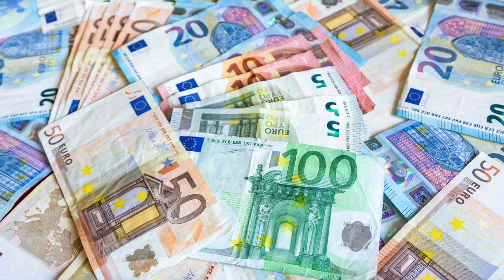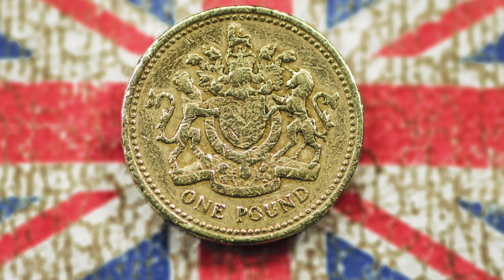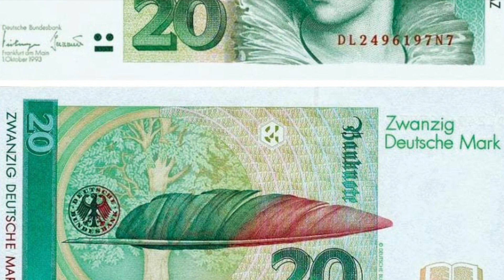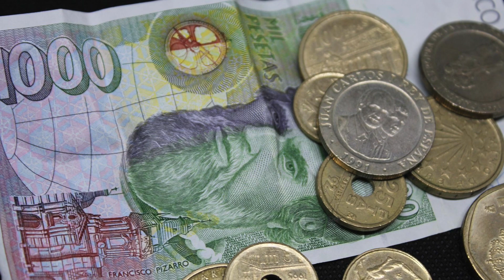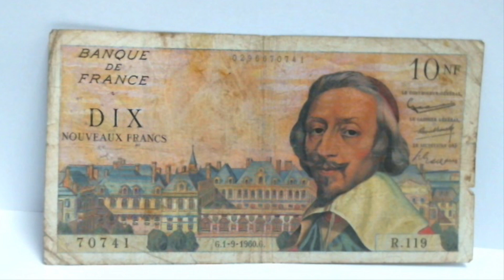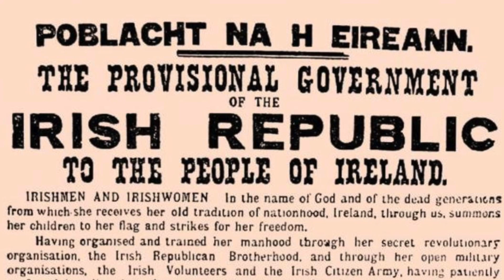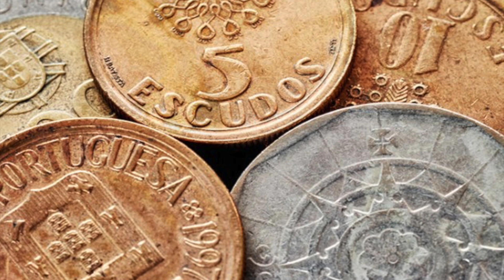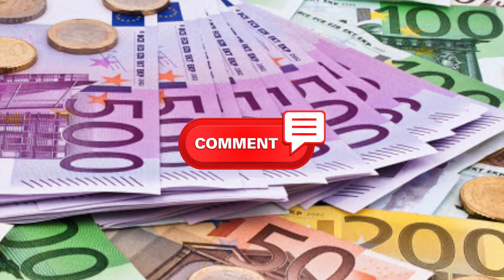La Storia dell'Euro - Precedenti monete | UNIVERSUM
L'introduzione dell'Euro ha aperto la strada a un'unione economica e monetaria, con lo scopo di introdurre una moneta unica e di integrare l'Europa.

lo scopo principale era quello di stabilire un mercato comune europeo in cui vi potesse essere libertà di movimento di lavoratori, beni e servizi.

In questo video ricorderemo alcune delle precedenti monete in circolazione prima dell'introduzione dell'Euro (Germania, Spagna, Francia, Irlanda, Italia e Portogallo), quante riuscite a ricordarne?

Ecco dove potete trovare l'elenco completo delle vecchie monete di tutti i paesi europei

La Storia dell'Euro - Precedenti monete